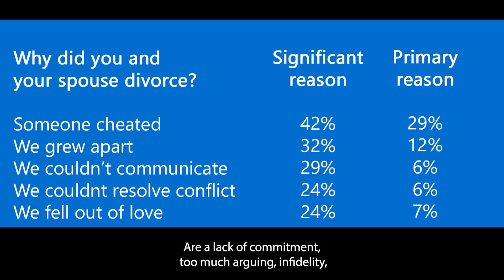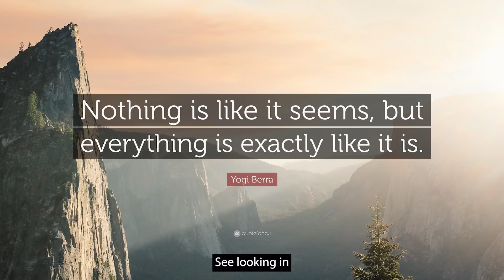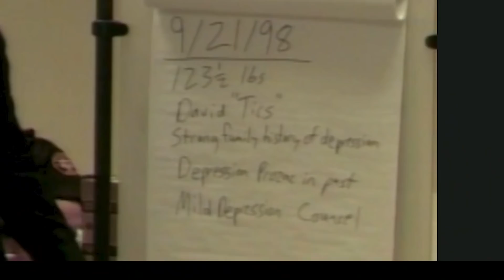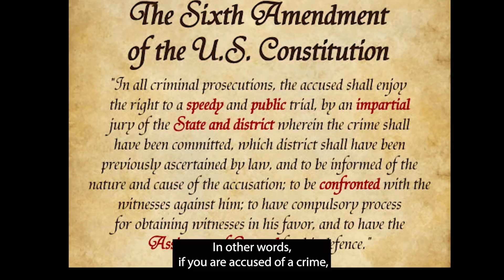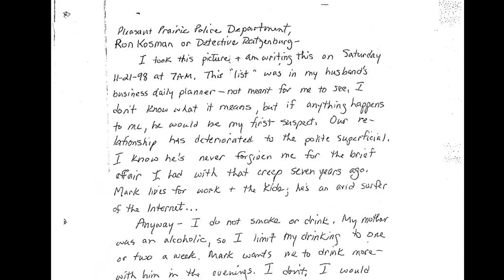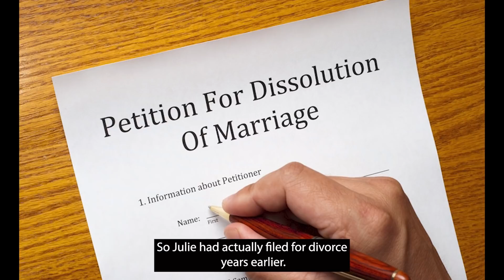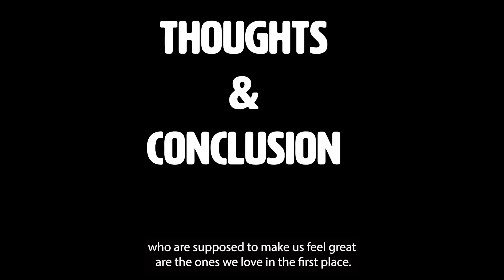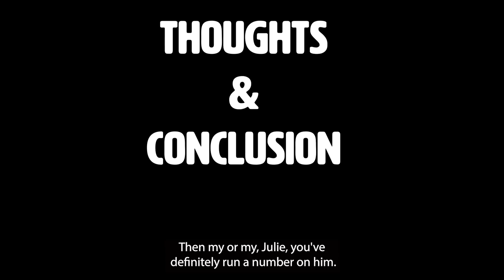Wife Poisoned With Antifreeze Husband Claims He Was Framed